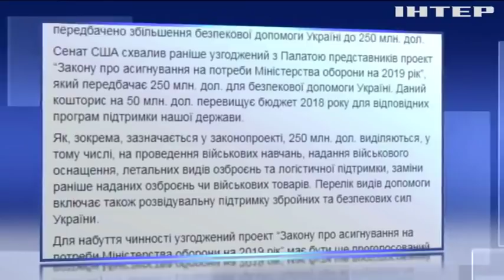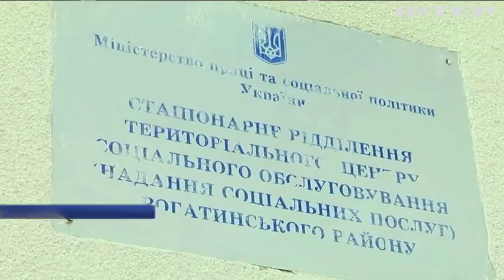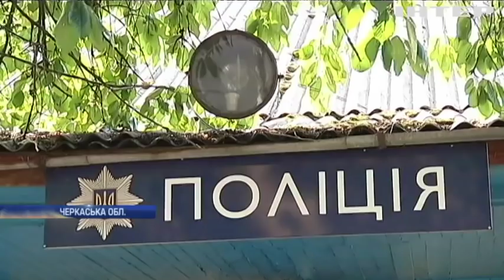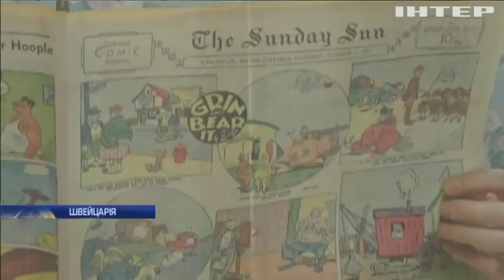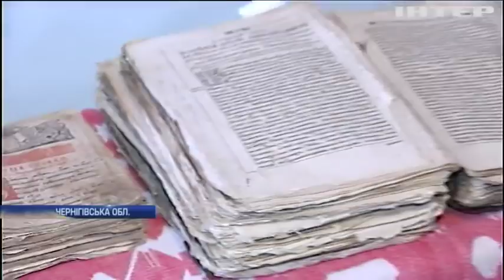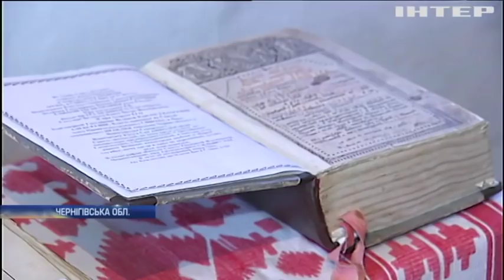Новости 9:00, выпуск за 19 сентября 2018 года